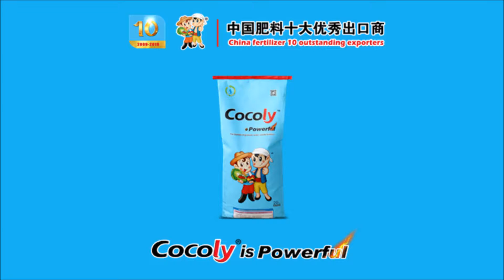The farmer found out Cocoly's awesome effect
Cocoly amazing effect on grape crop in Chinese farmer. The farmer lady found out Cocoly's extremely high effection on her crop.